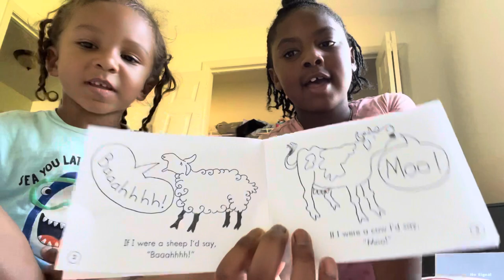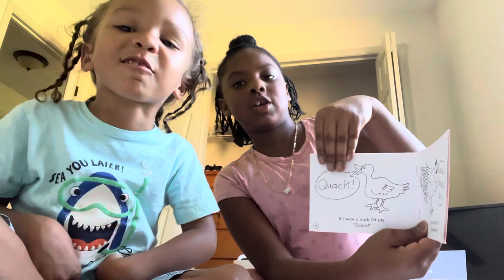If you read the title, it’s gonna be if we were a sheep thank you. Little readers.💋